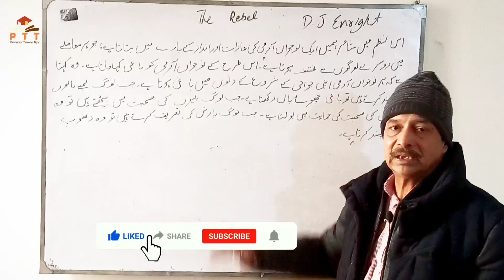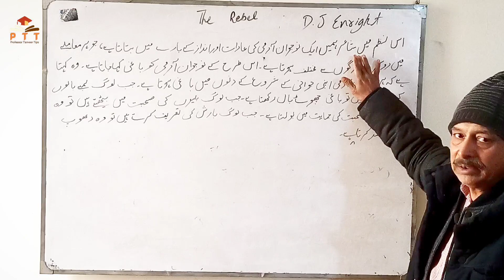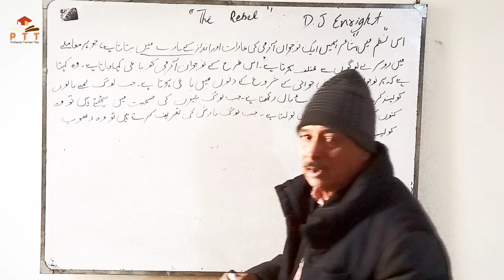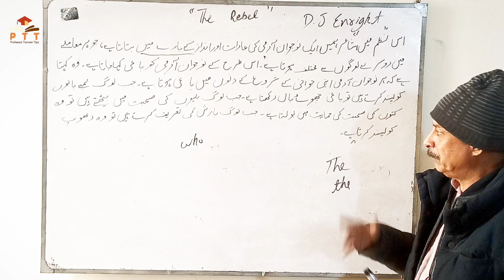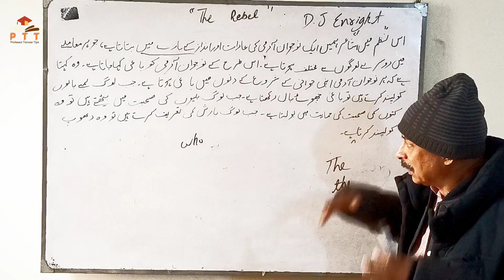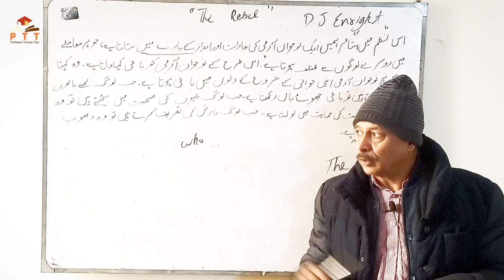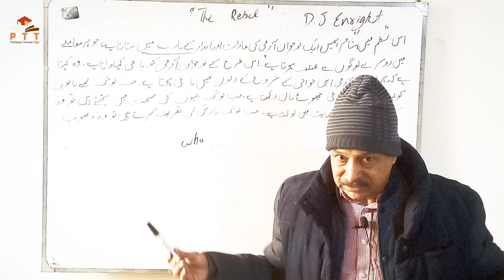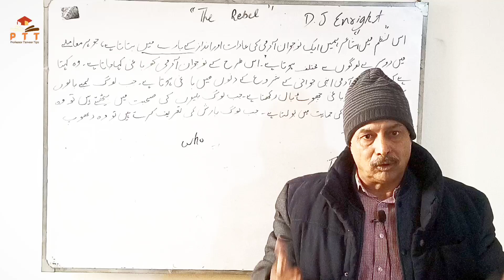Multi Answer of the poem (The Rebel) BA English|professor Tanveer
Study our Notes and pass Your exams with good marks.
we make the students good translator so that ,thay may make their future Bright and get success in all fields of life.
We try to help all the people who want learn and speak English.
We motivate the young generation for becoming leader to control the nation.